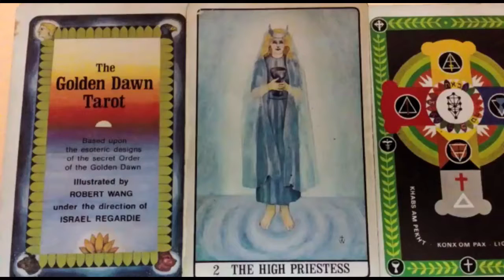Cartas del tarot. Arcano mayor "La Suma Sacerdotisa"